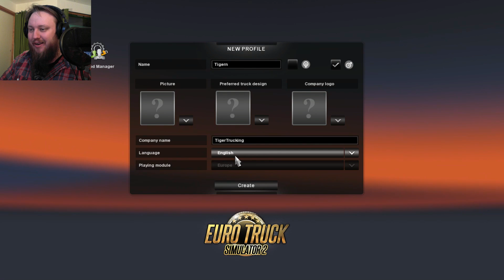HONK HONK! - Tigerns first few of Euro Truck Simulator 2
Welcome to todays adventures in Euro Truck Simulator 2!

JUST TO CLARIFY: I WILL NOT HIDE CONTENT BEHIND A PAYWALL, IT'S JUST A DIFFERENT WAY OF SUPPORTING ME!